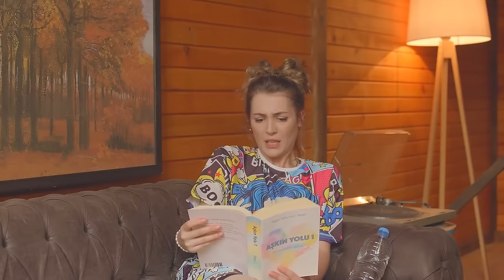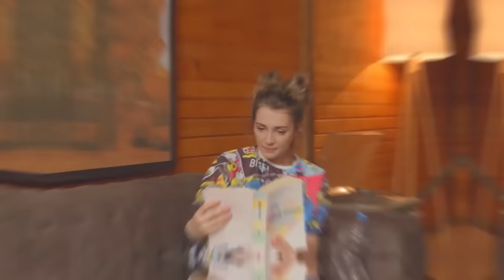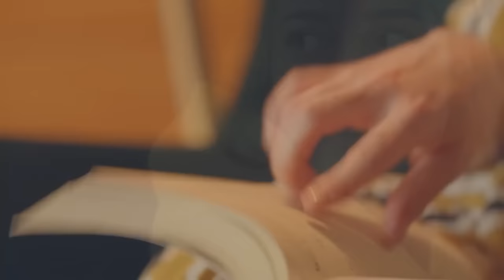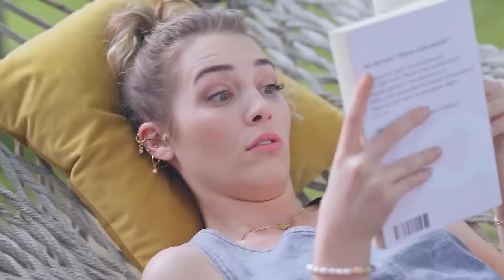Eee Sonra? Uzun Versiyon 1. Bölüm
“Eee sonra?” kadın-erkek ilişkisindeki  taktikleri konu alan interaktif bir dizidir.
Başrollerinde Deniz Işın ve Sarp Bozkurt' un yer aldığı dizide, şimdiye kadar aradıkları aşkı bulamamış iki karakterimiz artık pes edip farklı taktik kitaplarından akıl almaya başlar. Kitaptan okudukları taktikler yüzünden buluşmalarını mahveden Sarp ve Deniz’in birbirlerini tanımaya çalışırken başlarından geçen komik ve duygusal anları izleyeceğiz. Hatta izlemekle kalmayıp karşımıza çıkan tercihler sayesinde hikayenin ilerleyişine biz karar verip farklı sonlar ile hikaye nasıl devam ediyor izleyip göreceğiz.

Oyuncular:
Deniz: Deniz Işın
Sarp: Sarp Bozkurt

Yapım: Stellar Yapım
Yönetmen: Emre Bahadır Çırakoğlu
Proje Tasarım& Konsept: Emre Bahadır Çırakoğlu, Sarp Bozkurt
Senaryo: Emre Bahadır Çırakoğlu, Sarp Bozkurt, Akif Kılıç, Deniz Işın